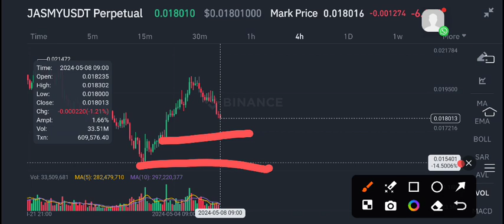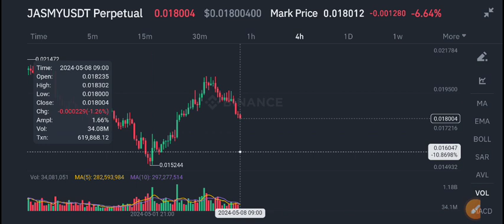Jasmy coin Urgent News Today! Jasmy Price Prediction update